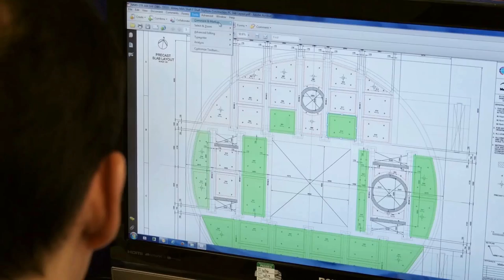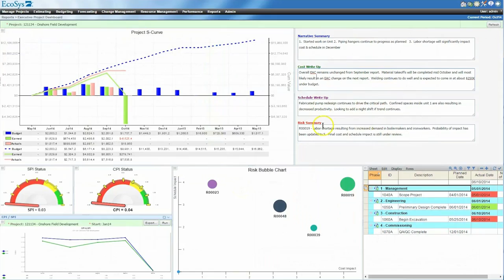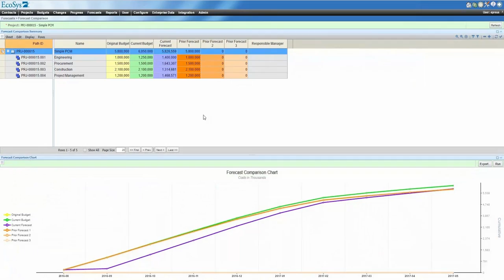Enterprise Project Controls at CH2M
Efficiency is important in improving organizational performance, especially in the Engineering & Construction industry where project margins are so thin.

 Watch this video to see how CH2M was able to replace inefficient in-house and single point solutions by standardizing their project controls solution with EcoSys.

to learn more.